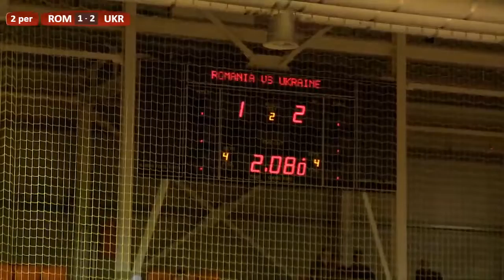Ukraine - Romania 3 - 1